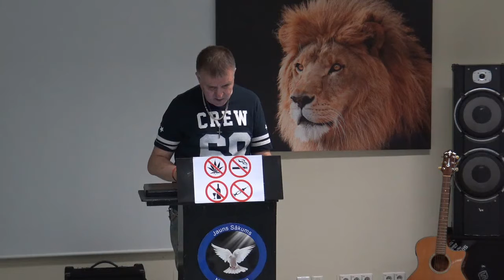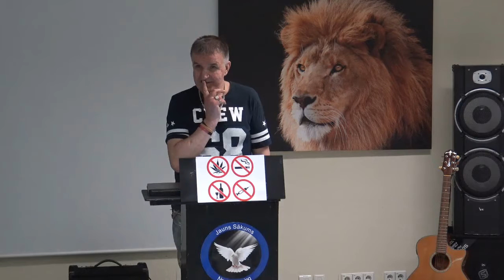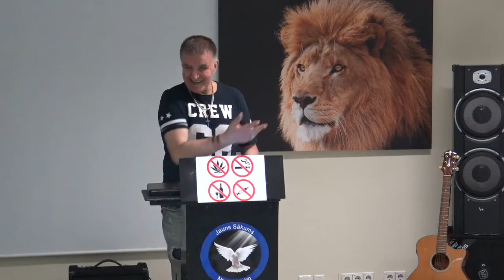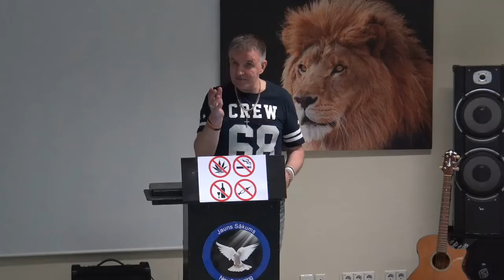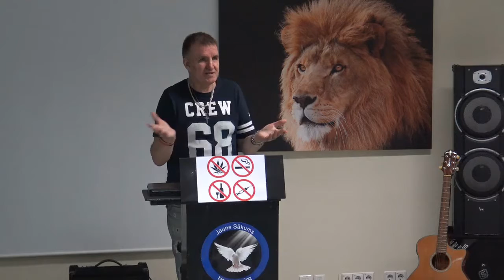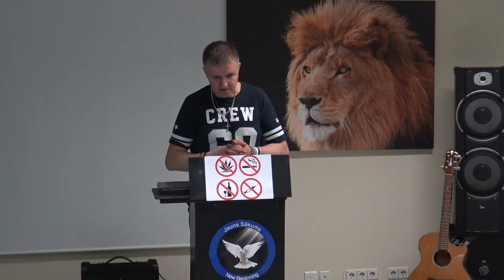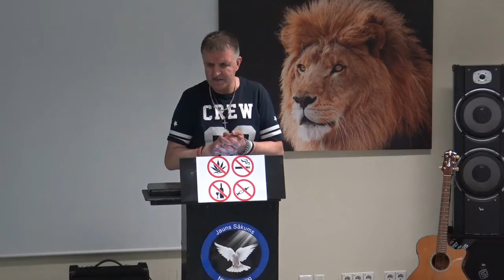Laimīgs cilvēks - Andris Meiers.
Šī sprediķis saucas: Laimīgs cilvēks!
Būtu labi, ja tu šim nosaukumam pieliktu svītriņu un ierakstītu savu vārdu.
Piemēram, laimīgs cilvēks – Andris Bērziņš.
Ja tu arī iespējams neesi īsti laimīgs, tad ieraksti savu vārdu un tas būs sākums, lai tu patiešām kļūtu laimīgs cilvēks!
Un es DOMĀJU, KA ŠĪ SPREDIĶA NOBEIGUMĀ, tu pasvītrosi savu vārdu un aiz sava vārda ieliksi izsaukuma zīmi! Un patiesi sevi apzināsi par laimīgu cilvēku!

Iknedēļas dievkalpojumi «Jauns Sākums» draudzē notiek:
Svētdien, plkst. 14.00 - «TIA RIGA» viesnīcas ***, konferenču zālē pirmajā stāvā.
Adrese: Kr. Valdemāra iela 63, Rīgā
Ieeja bez maksas.